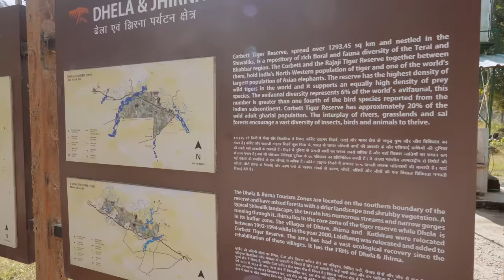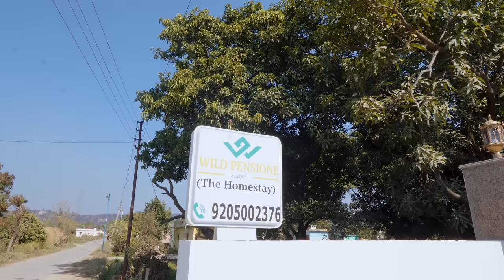Resort ka Feel Homestay Main - Wild Pensione Resort- A Homestay in Jim Corbett Dhela - Wildlife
Wild Pensione Resort (The Homestay) is an amazing Homestay situated at village semalkhalia near the gate Dhela & Jhirna zone of the Jim Corbett National.  This is the place where you feel luxurious stay with a personal touch. Beautiful rooms and delicious food.

Please call for Reservations:
The tariff is 4000 per room per night with breakfast and tax but you will get 10% OTA Expert discount if  give our reference 😊
Wild Pensione Resort (The Homestay)

( YouTube Music - Slipping Away - Dyalla )